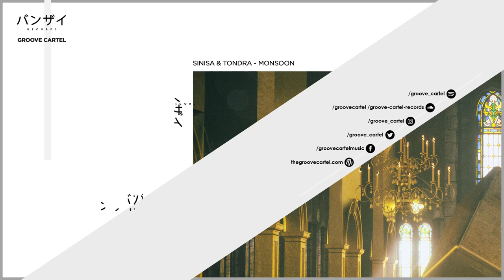Sinisa & Tondra - Monsoon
Sinisa & Tondra's first album called Slon brings you club bangers, grooves and tribal influenses showcasing ourselves as producers and our love for music. Music, even matching the sheer power of the mighty elephant.